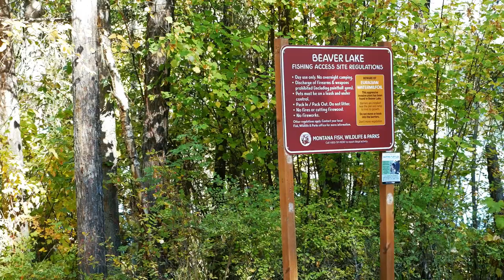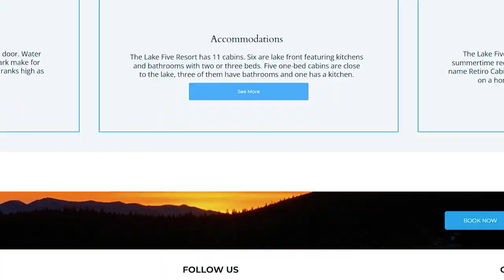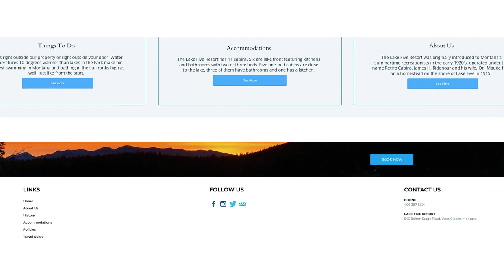Top 5 Lakes for Lakefront Properties: Whitefish & West Glacier Montana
This week we are visiting the top 5 lakes in Whitefish and West Glacier Montana as part of our Flathead County Montana Lake Tour.  Come take a look at the unique features of the various lakes and the real estate opportunities available for each one.

Lanes OHSNAPITSBWAY VE2JHNB8SZQG9E2D
Endless Summer Mikey Geiger EYF12CTB4BMOSAD9
Castles Daniele Musto LFN8F5EKW9ITMPNH
Brooklyn Sunrise Ghost Beatz QF0ED34YKZZBM5VI
Twennysomething Daniele Musto LROBZIAOJH9QKSIV

Coffee Bay Hike to Hole in the Wall - South Africa